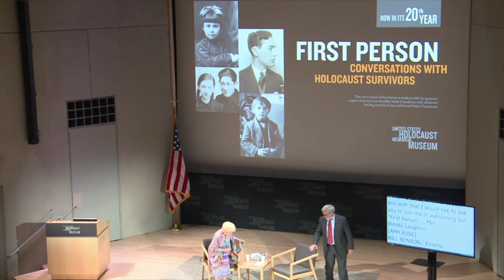First Person with Estelle Laughlin, August 1, 2019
Through the First Person program, Holocaust survivors have the opportunity to share their remarkable personal stories of hope, tragedy, and survival with thousands of visitors at the Museum. This program was recorded on August 1, 2019. It features Estelle Laughlin, who was born in Warsaw, Poland, in 1929. Estelle was in the Warsaw ghetto during the the Warsaw Ghetto Uprising. She survived the camps Majdanek, Skarzysko, and Czestochowa.